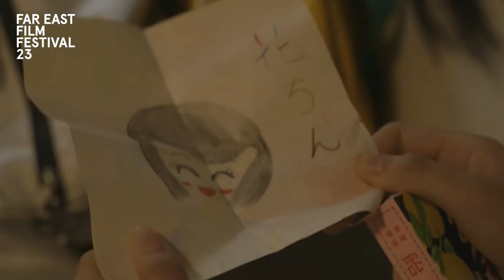The Goldfish: Dreaming of the Sea | FEFF 23 Trailer